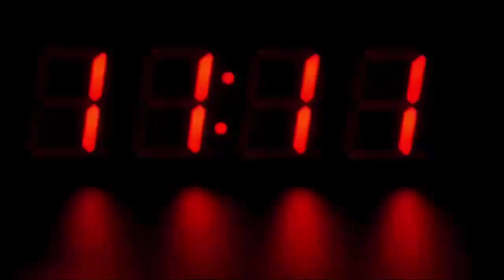Delhi Exit Poll Live : हुआ चौंकानेवाला उलटफेर - election news, Today Braking News, AAP, BJP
MahaExitPollOnZee: AAP has a clear majority in Delhi according to Maha EXIT POLL

 In view of Delhi Assembly Election 2020, estimates of exit poll of several channels / agencies have been expressed so far. Looking at their figures, it clearly seems that for the second time in succession, the Aam Aadmi Party (AAP) government headed by Arvind Kejriwal is expected to be formed. However, if these estimates fall on the ground of reality, then it also shows that the AAP will not repeat the electoral charism of the last time, but will get about 50 seats.

Although BJP had targeted to win at least 45 seats this time, but according to the exit poll, it does not seem to get the expected success. In all the estimates that have been made so far, TIMES NOW has said that BJP will win the maximum 23 seats. In most of the other poll estimates, BJP is said to get 10-15 seats. As of today, according to Axis, aap is projected to get 63 seats, and BJP 7 seats.

The India Today-Axis My India exit poll results for the Delhi Assembly Elections 2020 predicts a clean sweep for Arvind Kejriwal led Aam Aadmi Party (AAP) in Delhi. The India Today-Axis My India exit poll has predicted 59 to 68 seats for Aam Aadmi Party in the Delhi Vidhan Sabha Elections 2020. The exit poll has given two to 11 seats for BJP alliance in 70-members Delhi Assembly. India Today-Axis My India Exit Polls predict zero seats for Indian National Congress (INC). Voting for the Delhi Assembly Elections 2020 concluded on February 8, 2020. Total voter turnout was recorded around 57 percent. Total voter turnout in 2015 Delhi Assembly Polls was recorded 67 percent. In 2015 Delhi Assembly Polls, Arvind Kejriwal's Aam Aadmi Party that was founded on 2nd October  2012, won 67 seats in 70-members Delhi Assembly. BJP won three seats and Indian National Congress (INC) got zero seat.